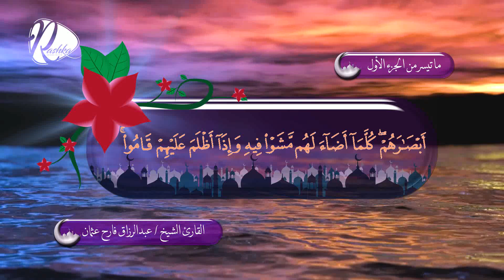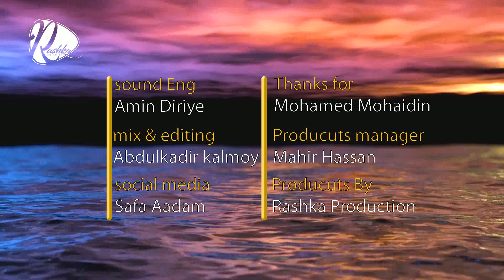| القرآن الكريم | الجزء الاول || عبدالرزاق فارح || Holy Quran || Part 1|| Sheikh Al Muaiqly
Qeyb ka mid ah juska 1aad ee quraanka kariimka
codkii sh. Cabdirizaaq faarax ..
soo saaridda